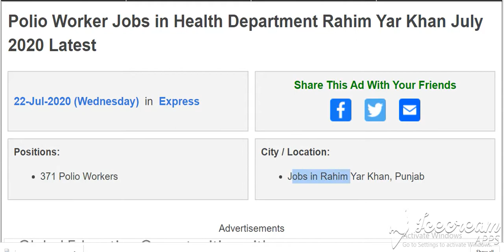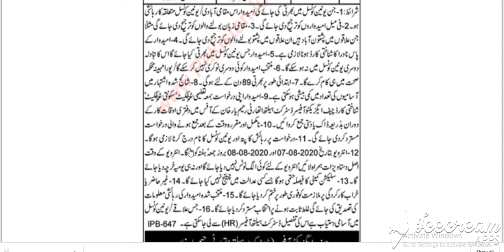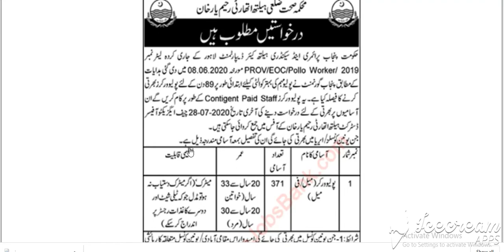Polio Worker Jobs in Health Department Rahim Yar Khan July 2020 Latest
Pakistan Jobs
Jobs in Pakistan
Government Jobs

Positions:
371 Polio Workers
City / Location:
Jobs in Rahim Yar Khan, Punjab
Advertisements

Advertisements

Advertisement in Daily Express Newspaper on Wednesday 22-July-2020
Government of Punjab / Pakistan , Public Sector
District Health Authority Rahim Yar Khan / RYK
Matriculate / Matric - Pass
F.A. / F.Sc. / Inter / Intermediate - Pass
Health Department Rahim Yar Khan Jobs July 2020 for Polio Workers
Interview - Schedule / Date / Time / Location / Address / Venue / Place / When / Where
Primary and Secondary Healthcare Department Lahore / Punjab
Contingent Paid Staff
Healthcare , Health , Medical , Hospital , Paramedical
Health Department Rahim Yar Khan Polio Worker Jobs July 2020 Punjab / Pakistan
Last Date to Apply , How to Apply , Application Deadline / Procedure
IPB-647

More Locations...
More Provinces...
Jobs by Profession
Medical Jobs
Engineering Jobs
IT Jobs
Accounting Jobs
Marketing Jobs
Teaching Jobs
More Professions...
Jobs by Industry
Government Jobs
Embassy Jobs
NGO Jobs
Banking Jobs
Education Jobs
Medical Jobs
More Industries...
Jobs by Organization
Army Jobs
Police Jobs
PAEC Jobs
FPSC Jobs
PPSC Jobs
NTS Jobs
More Organizations...
More Newspapers...
Jobs by Type
Internships
Apprenticeships
Fellowships
Scholarships
Part Time Jobs
Female Jobs
More Types...